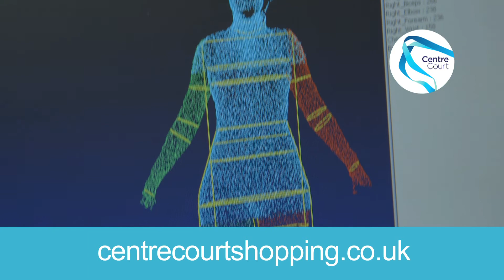CentreCourt Shopping Centre Director